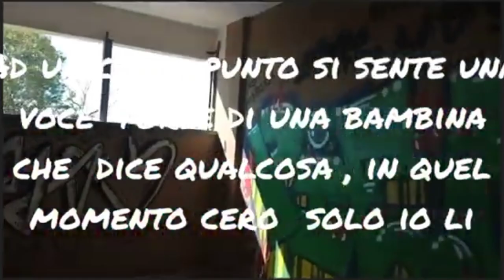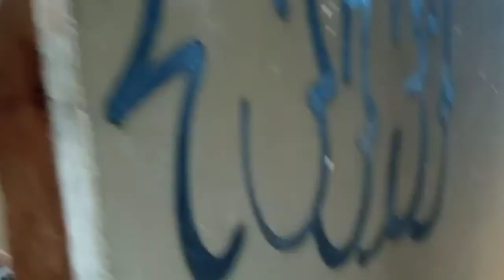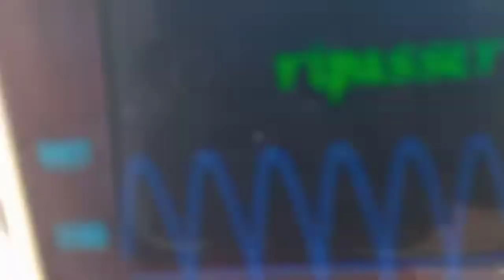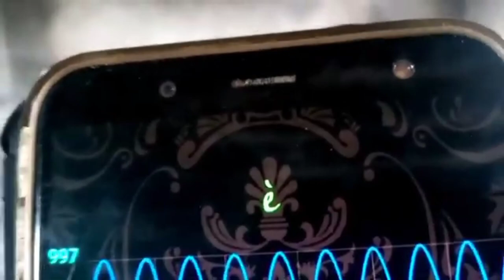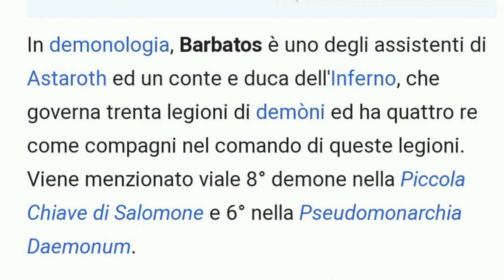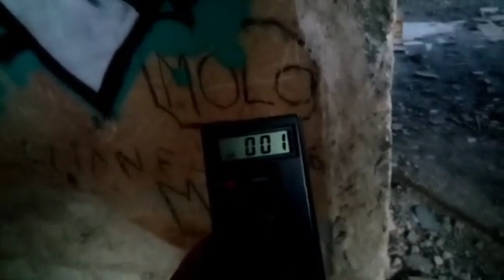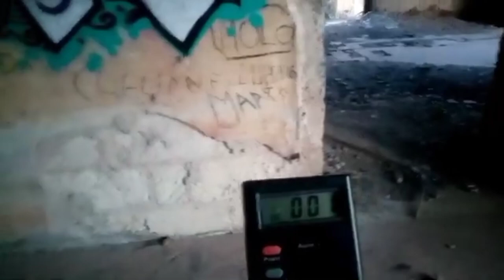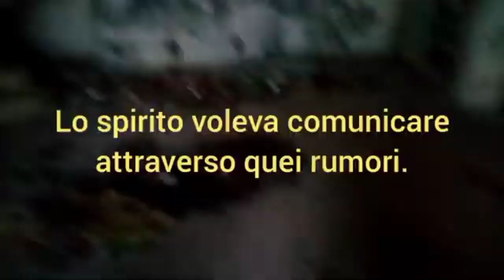Momenti da brividi